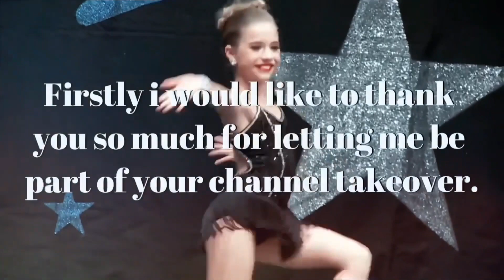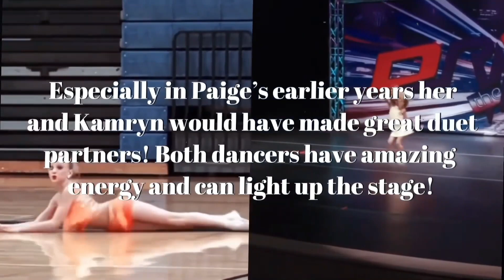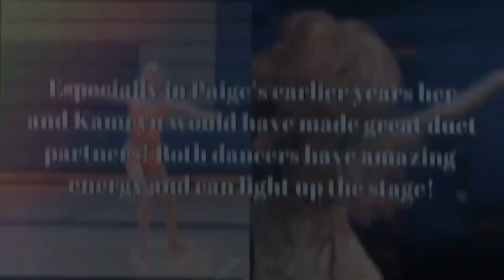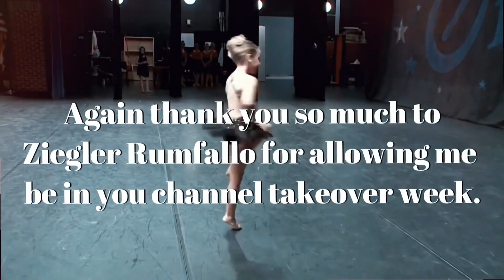Creating Duets With An Og And Season 8 Dancer//Emma!!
💖Hey guys it’s Ziegler Rumfallo here! Here you will find...

💖Rankings, audioswaps, intros, edits and more!

💖FAQ:

💕What is your name? Lauren :)
💕What editor do you use? I use Filmora Wondershare and sometimes CapCut